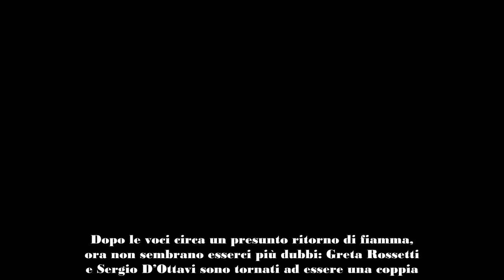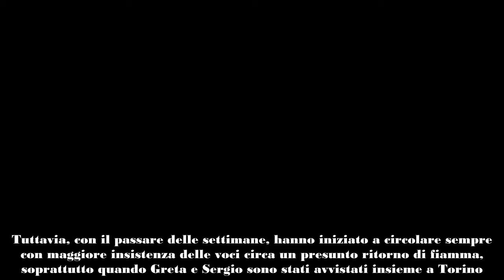Grande Fratello, Greta e Sergio sono tornati insieme adesso c'è anche la prova fotografica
La “prova fotografica” che i fan aspettavano ormai da diverse settimane adesso c’è. Dopo le voci circa un presunto ritorno di fiamma, ora non sembrano esserci più dubbi: Greta Rossetti e Sergio D’Ottavi sono tornati ad essere una coppia. La foto dei due ex concorrenti del Grande Fratello, che si trovavano insieme, è arrivata a Deianira Marzano, che l’ha condivisa tra le sue Instagram stories.